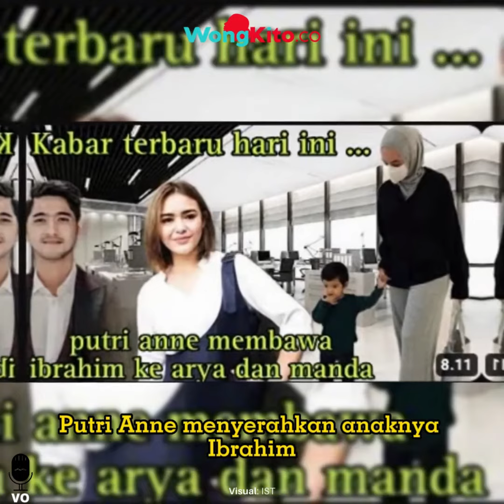CEK FAKTA Putri Anne Serahkan Anak untuk Diasuh Amanda Manopo-Arya Saloka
CEK FAKTA Putri Anne Serahkan Anaknya untuk Diasuh Amanda Manopo dan Arya Saloka

Rumah tangga selebriti Arya Saloka dan Putri Anne selalu diguncang isu keretakan. Tak jarang pasangan suami istri ini diterpa isu hoaks karena gosip yang menerpa mereka dan Amanda Manopo, lawan main Arya Saloka di sinetron Ikatan Cinta

Terbaru, Putri Anne dikabakrkan akan menyerahkan anak semata wayangnya, yakni Ibrahim Jalal Ad Din Rumy untuk diasuh oleh Arya Saloka dan Amanda Manopo. Informasi tersebut diunggah oleh kanal Yputube Adel Channel yang memiliki 3,43 ribu subscriber, Minggu 23 April 2023 lalu.

Dalam judulnya, bertuliskan ”Putri anne menyerahkan anak nya ibrahim ke arya dan manda," sementara di dalam thumbnail video tertulis “kabar terbaru hari ini… Putri Anne membawa Ibrahim ke Arya dan Manda”

Lantas apakah benar informasi yang menyebutkan Putri Anne akan menyerahkan anaknya untuk diasuh oleh Arya Saloka dan Amanda Manopo?

Setelah dilakukan penelusuran video berdurasi 8 menit 11 detik tersebut hanya membahas kompilasi berita hoaks mengenai hubungan Amanda Manopo dan Arya Saloka salah satunya tentang kabar pernikahan siri antara keduanya. Konten video tersebu hanya berisi slide-slide foto Arya Saloka dan Amanda Manopo, yang tidak ada hubungannya dengan Putri Anne menyerahkan anaknya kepada mereka.

Berdasarkan penjelasan di atas, maka dapat disimpulkan bahwa video dengan klaim Putri Anne akan menyerahkan anaknya untuk diasuh oleh Arya Saloka dan Amanda Manopo adalah informasi bohong. Antara judul dengan isi konten video dinilai tidak relevan dan tidak berhubungan.

Selain itu, tidak ada sumber terpercaya manapun yang menyebutkan bahwa Putri Anne akan menyerahkan anaknya untuk diasuh oleh Arya Saloka dan Amanda Manopo. Sehingga bisa dipastikan konten tersebut adalah hoax.